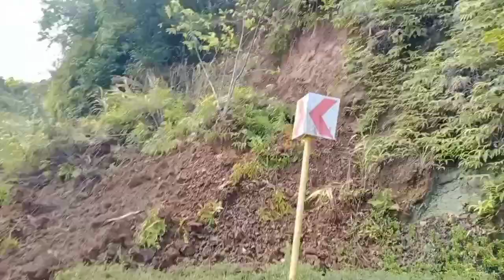Maylakad ang group Namin 🙏❤️